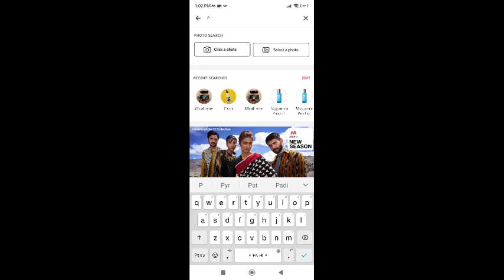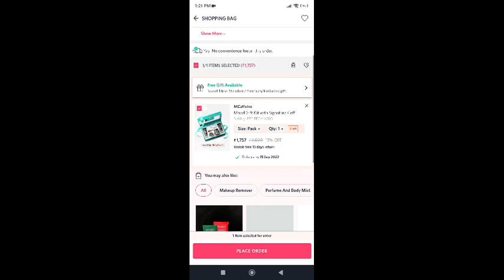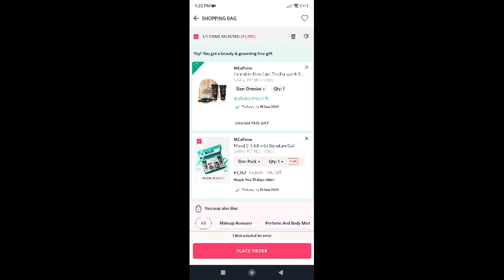NEW FREE SHOPPING LOOT ll Myntra New Free Products Offer ll Free products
New Free Products loot ll Free shopping OFFER ll free loot..